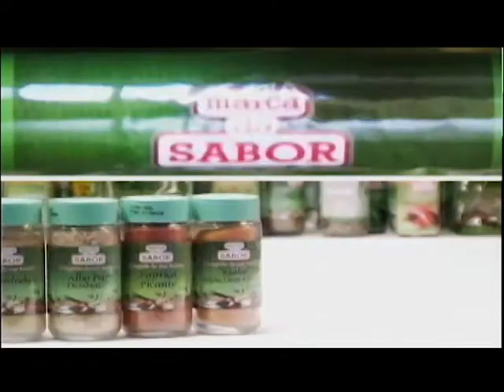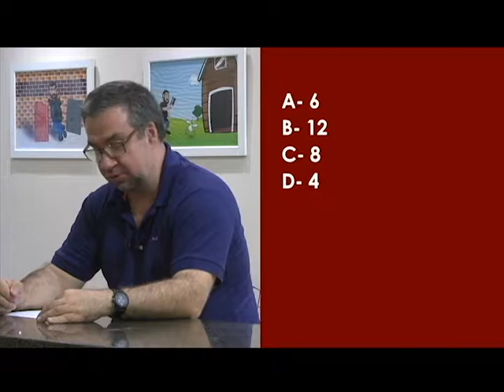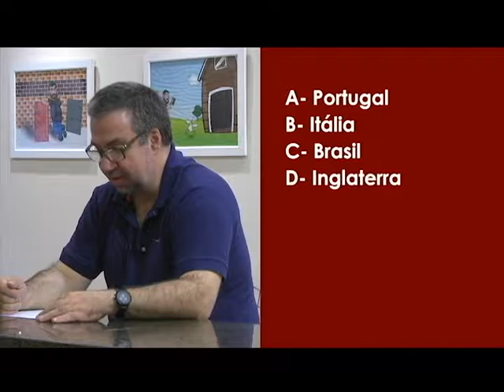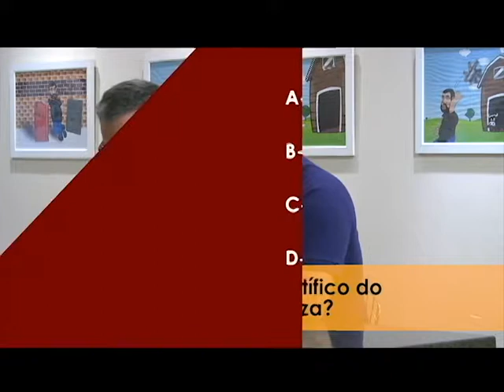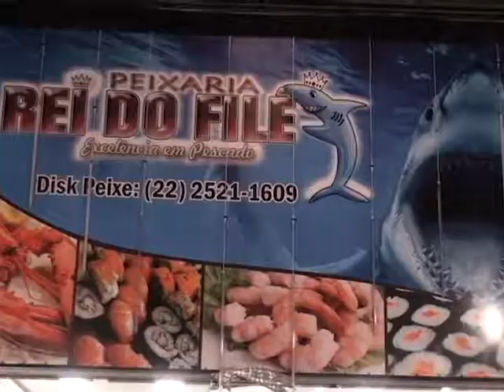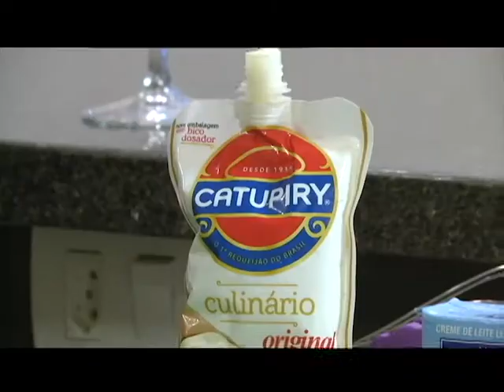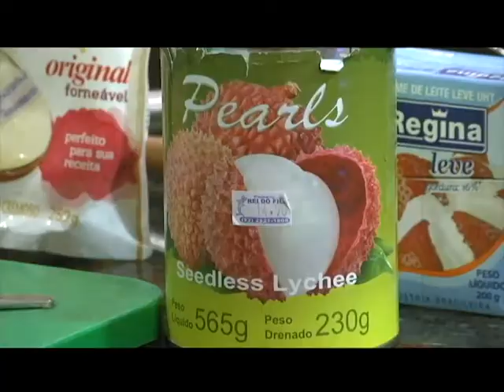14-04-17 - CLUBE DA COZINHA